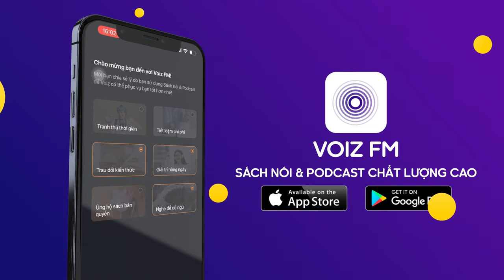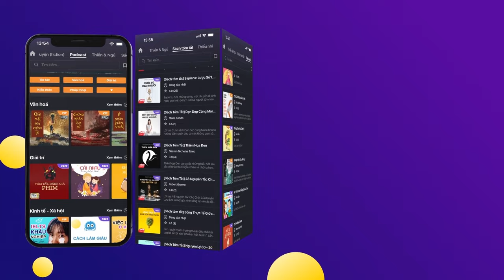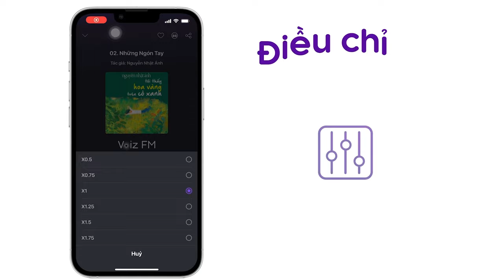Sách nói Phần Hồn - Nguyễn Mạnh Tuấn | Voiz FM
Nghe trọn nội dung sách nói Phần Hồn trên ứng dụng Voiz FM

Vì quá hiểu biết, lại tình cờ biết cả những điều tối kỵ của luật đời, Út Nhân, đứa con út trong nhà, bị cả xã hội "trại bò" là chính gia đình hắn, coi hắn là "thằng khùng", với những đối xử khinh miệt, ruồng rẫy, tàn bạo, nhằm vô hiệu hóa hiểu biết của hắn. Để an thân và thích nghi, hắn phải khùng thật. Thân thiết với hắn quanh năm chỉ có lũ chó, lũ bò sữa trong trại mà hắn hòa đồng. Đời hắn sẽ mãi mãi như đời sống loài vật, nếu định mệnh không đưa hắn bất ngờ gặp Sương, nạn nhân của một vụ cưỡng bức tại khu đổ rác gần trại bò. Sương là người duy nhất hiểu rồi yêu hắn, đánh thức phần người trong hắn, để hắn cũng yêu lại nàng. Tình yêu của họ rất quyết liệt nhưng cũng đầy bi kịch và đẫm nước mắt, vì nàng là gái điếm... Phần hồn, tiểu thuyết của nhà văn Nguyễn Mạnh Tuấn viết các đây 20 năm vẫn còn nguyên giá trị nhân văn và đặc biệt vẫn cuốn hút người đọc.

Tại ứng dụng sách nói Voiz FM, sách nói Phần Hồn được đầu tư chất lượng âm thanh và thu âm chuyên nghiệp, tốt nhất để mang lại trải nghiệm nghe tuyệt vời cho bạn.

Cảm ơn bạn đã ủng hộ Voiz FM. Nếu bạn yêu thích sách nói Phần Hồn và các nội dung sách nói podcast khác, hãy đăng ký kênh để nhận thông báo về những nội dung mới nhất của Voiz FM channel nhé. Ngoài ra, bạn có thể nghe BẢN FULL ĐỘC QUYỀN hàng chục ngàn nội dung Chất lượng cao khác tại ứng dụng Voiz FM.